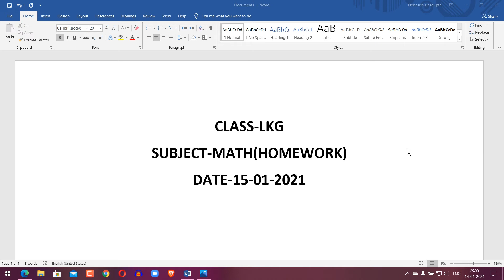LKG MATH HW 15 01 2021